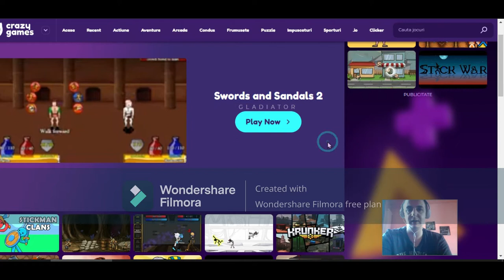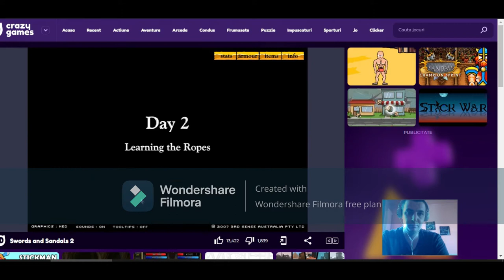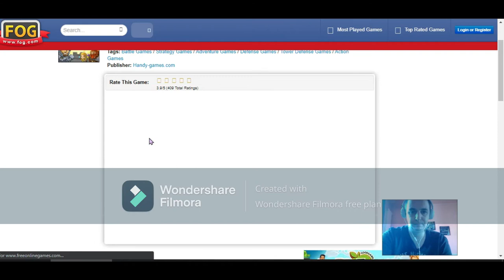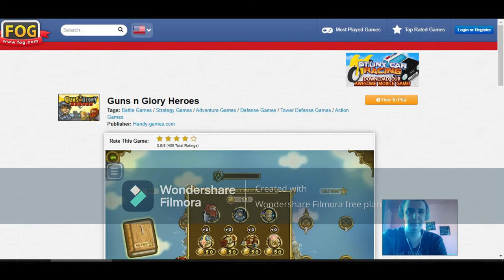SO I DECIDED TO PLAY SWORDS AND SANDALS II AND IT WAS FUN 😆🥇🎮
IF  YOU LIKE MY  VIDEOS